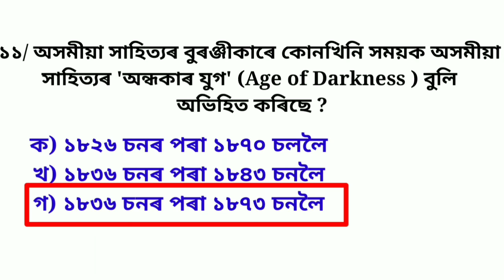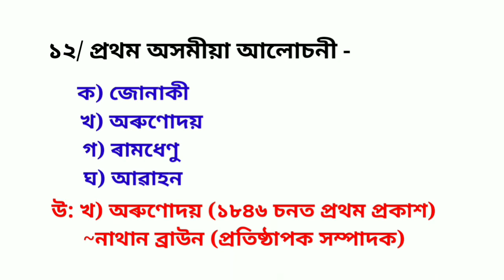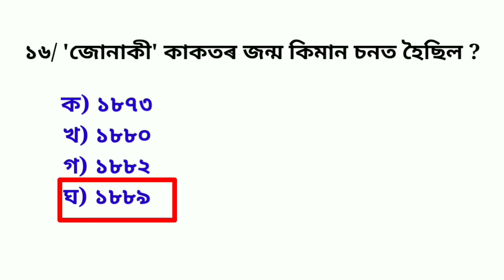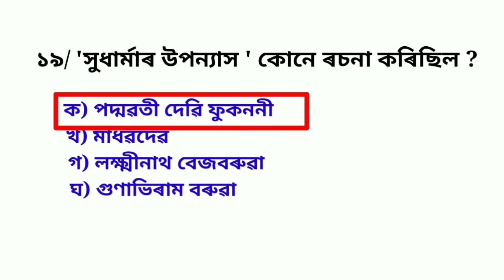SCERT D.EL.ED Pre Entry Test 2021|| Assamese Literature|| অসমীয়া-ভাষা-সাহিত্য || Assam B.ed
SCERT D.EL.ED Pre Entry Test 2021|| Assamese Literature|| অসমীয়া-ভাষা-সাহিত্য || Scert d.el.ed ||

D.el.ed Pre Entry test 2021
Scert d.el.ed entrance exam 2021
Scert d.el.ed pet exam 2021
Scert d.el.ed
Assam Scert d.el.ed 2021
Scert d.el.ed pet exam questions answers
Scert d.el.ed Entrance Exam Geography questions
D.el.ed Geography question paper
Geography question answers for d.el.ed
D.el.ed pre entry test
Indian constitution question answers for d el ed
Constitution of India
Indian Constitution
Assamese making gk
Edu info Assam
D.el.ed entrance exam Art and culture questions answers
Assamese language